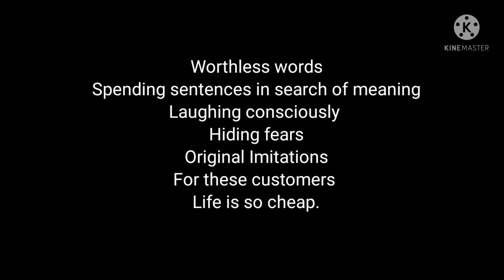Original Imitations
Poem